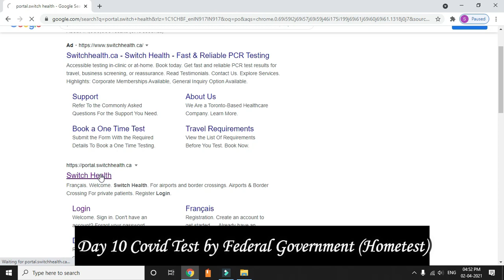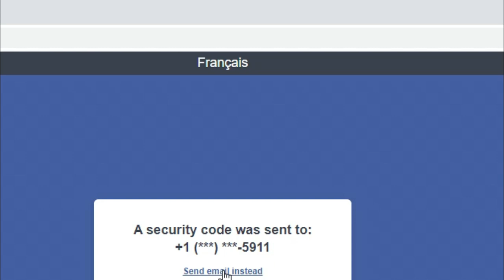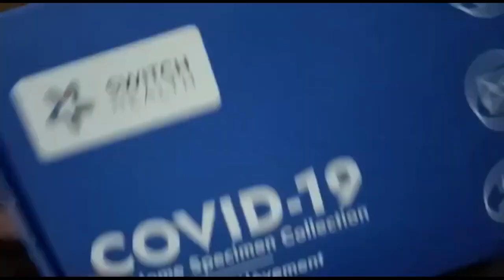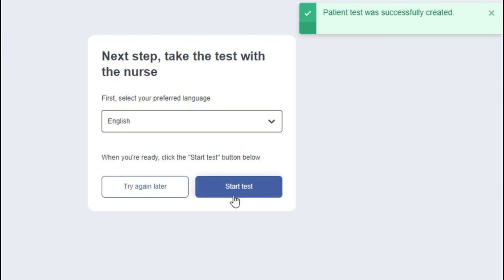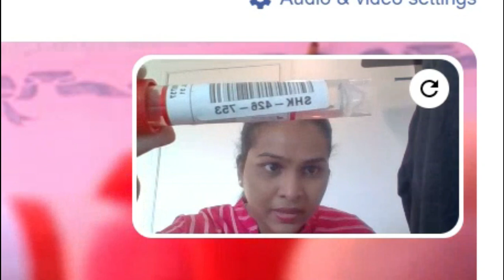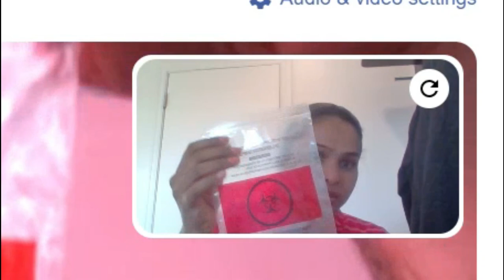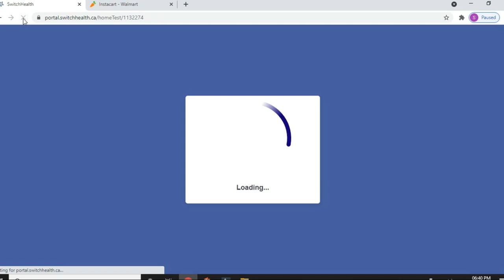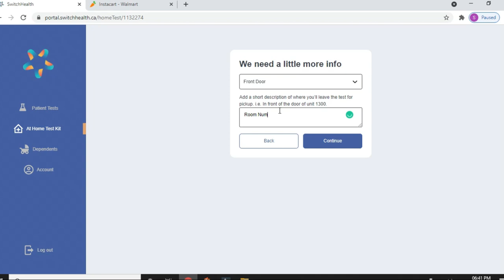കാനഡയിൽ എങ്ങനെയാണ് കോവിഡ് ടെസ്റ്റ് ചെയ്യുന്നത്?എനിക്കുണ്ടായ എക്സ്പീരിയൻസ് Canada Covid test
Hi Viewers,

In this video, I will show the procedures of two covid tests done for me after reaching Canada. One is the test required by the federal government and its home test. Another one is the test required by the provincial government(New Brunswick) and that's a drive-in test.